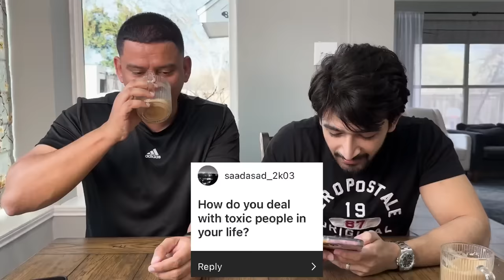Mamu ki Near Death experience say lay kar Success Ki Journey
00:00-00:51:  Intro and expectations
00:51-02:05:  Pakistani wants to marry Russian
02:05-03:44:  Mardana kamzori ka ilaaj?
03:44-04:25:  Dealing with toxic people?
04:25-05:00:  Mamu hates his relative?
05:00-05:19:  Choose between fiza & mamu aur mamu single?
05:19-05:36:  Twerk with mamu?
05:36-08:06:  Shortcut to success and how to stand out?
08:06-09:54:  Prawn addiction kesay choru?
09:54-10:26:  Pakistan may youth ka future?
10:26-14:25:  Mamu near death experience and story
14:25-15:17: How to get mamu's humor?
15:17-16:17: End and part 3 sneak peak